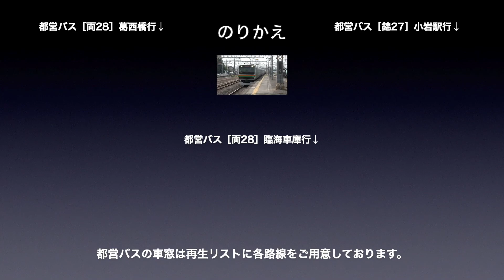中央総武緩行線 車窓［西行・18］錦糸町→両国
中央総武緩行線［西行］錦糸町→両国の車窓です。

路線名称：中央総武緩行線（西行）
撮影方向：進行方向［右側］
車両種別：E231系0番台
車窓区間：錦糸町→両国

■のりかえ
両国で「都営バス」の車窓にお乗り換えできます。

中央総武緩行線［西行］は1〜39（千葉→三鷹）まであります。